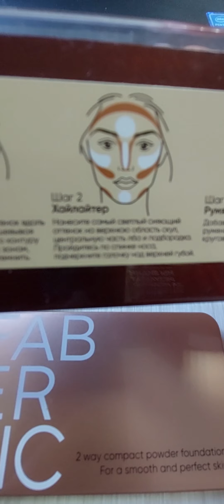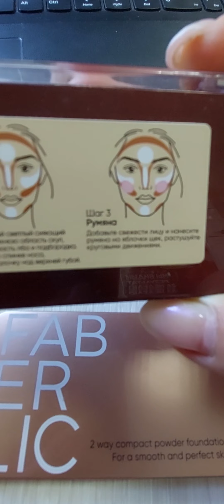Чем и как скульптурировать лицо? Палетка Controur&Glow, тон "Розовое сияние" арт. 6335 Фаберлик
Арт. 6334 Розовое сияние  Aрт.6335 Золотое сияние.
Это скульптор, хайлайтер и освежающие румяна.
Хотите палетку за 559 рублей? Переходите по ссылке

Расскажу в Вотсап, в личке, как пользоваться Фаберлик с максимальной выгодой💰Пишите https:/